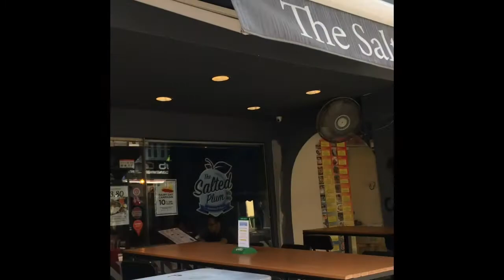Singapore Vlog#15 next episode Sentosa